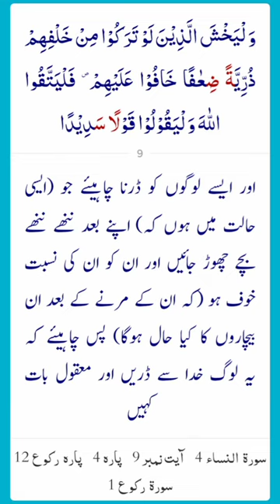Surah An-Nisa Ayat 9